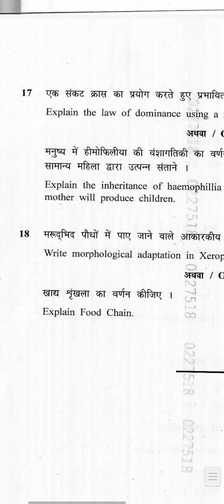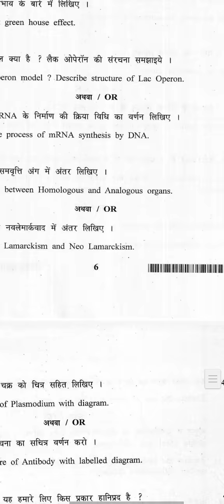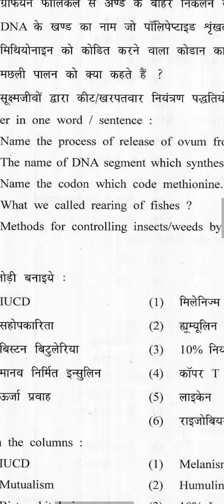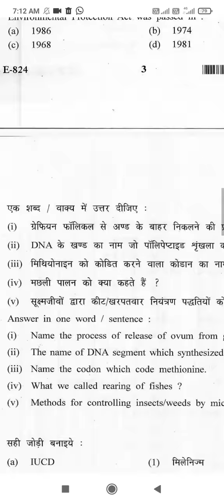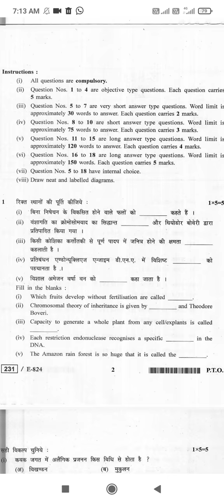Mp Board Class 12 Biology Fake Paper 2022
Don't trust any paper . only for important questions.